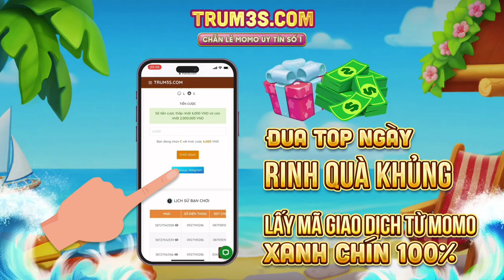TOP YAN VN || Cầm Yan Rank Đầu Mùa Tôi Lượm Nhẹ 17 Kill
❣️Ngọc :
Ngọc đỏ: 4 viên tlcm 6 viên stcm or  8 cvl&xg + 2 tlcm
Ngọc xanh: 10 viên công vật xuyên giáp
Ngọc tím: 10 viên tốc đánh tốc chạy